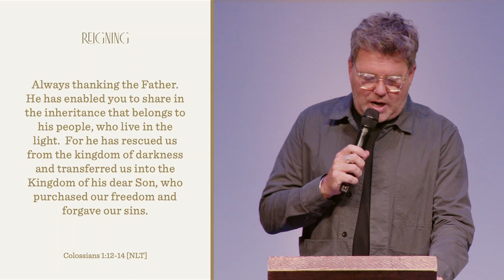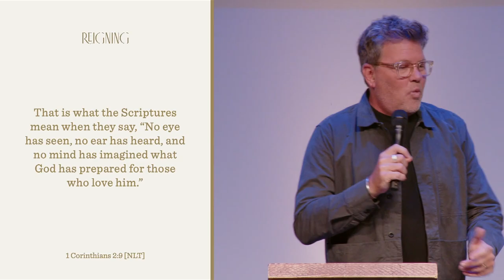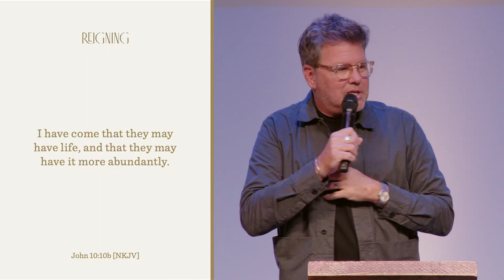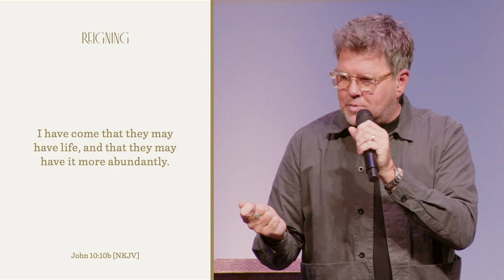REIGNING [6] + 10:30AM CHILD DEDICATION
Pastor John's series REIGNING continues + don't miss the Child Dedications at the beginning ... if you are looking for the dedication portion of the 9:00AM service, check out the separate YouTube link on our page!